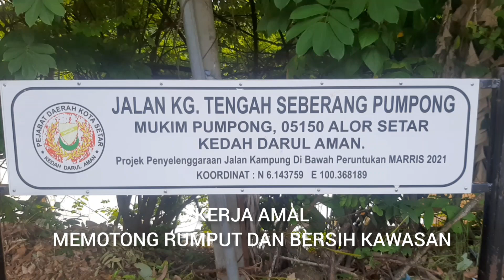Kerja Amal Memotong Rumput dan Bersih Kawasan